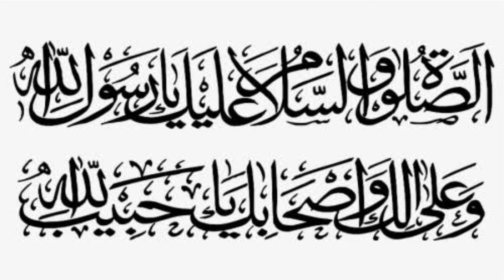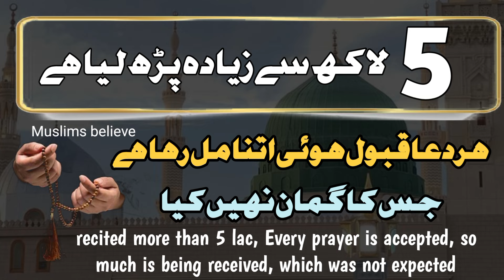best zikar to get wealth, health, money, success, respect | miracle story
In this video, miracle story of a lady is being shared. She recited Muhammad ur Rasool Allah, and Allah gave her wealth health and listened dua. Alhumdulillah